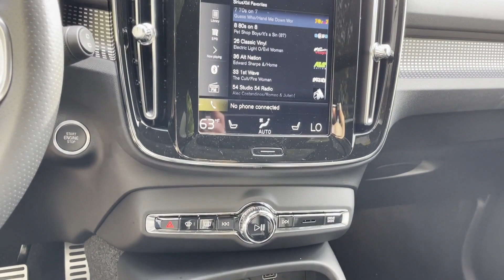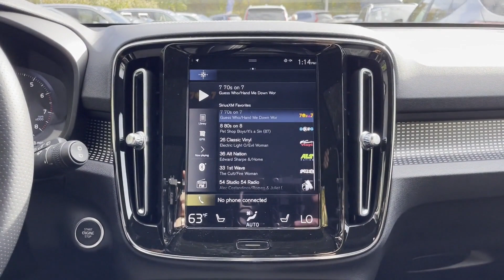2021 Volvo XC40 R-Design Huntington Station, Melville, Plainview, Hicksville, Rockville Centre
This 2021 Volvo XC40 R-Design YV4162UM8M2497527 is full of phenomenal features such as: